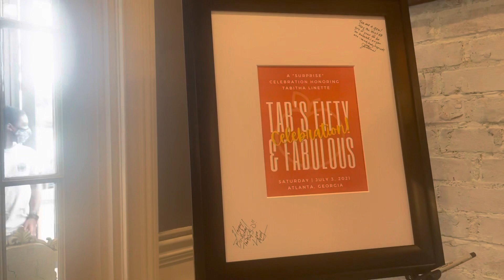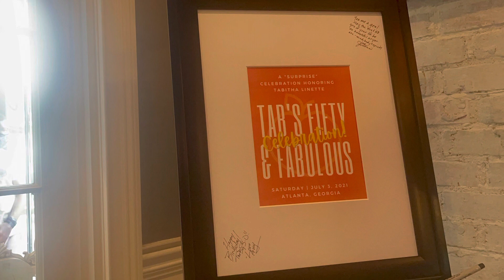Get Your Bikinis 👙 Ready ! | VLOG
Welcome Back Pack! #70
In this episode we had a little fun and celebrated another Birthday, blessings! , with some DELICIOUS food and GREAT company, if you're ever in Georgia you have got to try parksidedistrict in Lawrenceville.